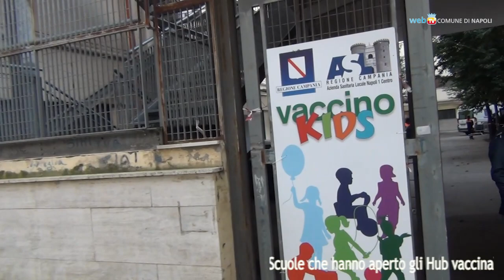Salgono a 17 gli hub vaccinali nelle scuole napoletane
Anche nell'istituto comprensivo Piscicelli, al Vomero, partono le vaccinazioni per gli studenti in seguito all'iniziativa che vuole proteggere la fascia di età tra i 5 e gli 11 anni.